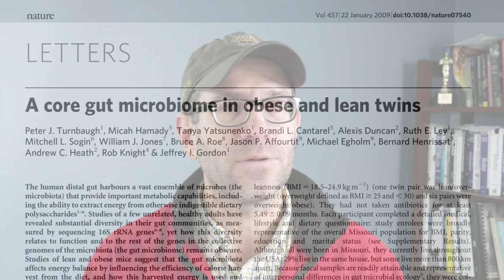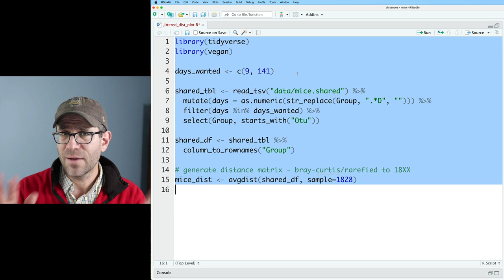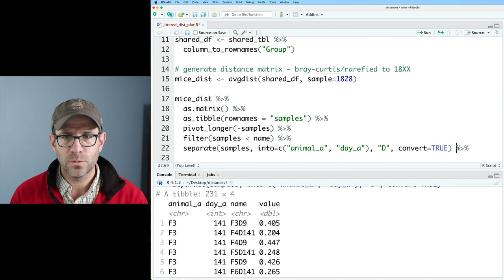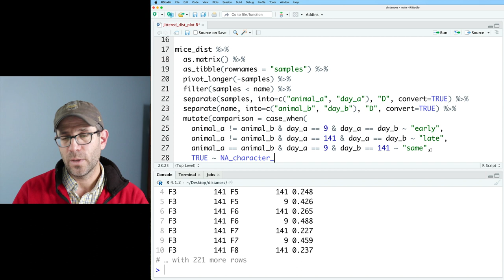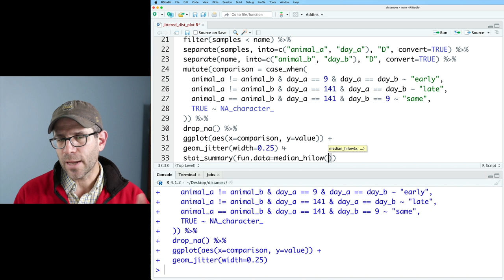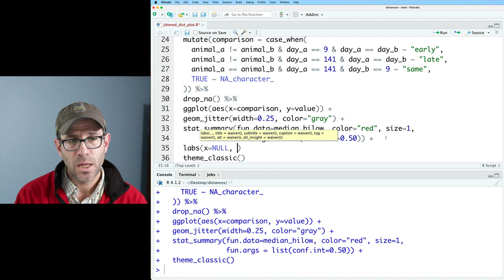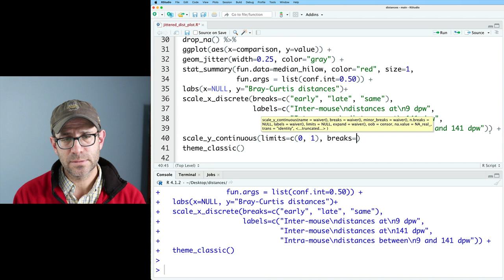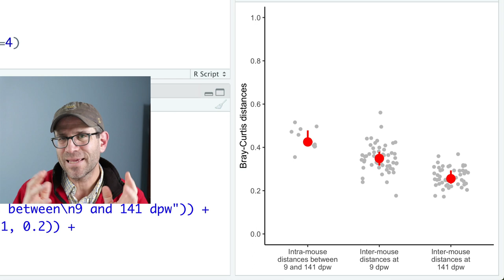Alternatives to ordination in R: Visualizing community change relative to a specific point (CC207)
An ordination has a limited set of uses. But are there alternatives to ordination for displaying beta-diversity data? In this episode, Pat shares one method for showing differences between groups of observations using a jittered plot with summary statistics overlayed on the points. He'll demonstrate this approach by using functions from vegan, dplyr, and ggplot2.

You can find my blog post for this episode The data were generated in our Kozich et al. 2013 paper using samples from the Schloss et al. 2012 paper

0:00 An alternative to ordinations for visualizing community change
2:13 Obtaining distances of interest
7:30 Create initial version of jittered figure
10:18 Create polished version of figure